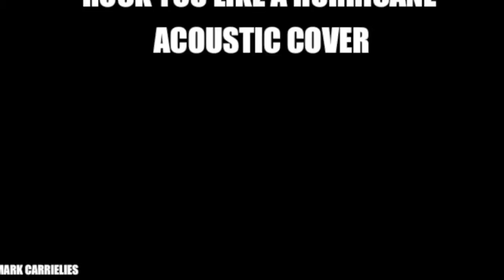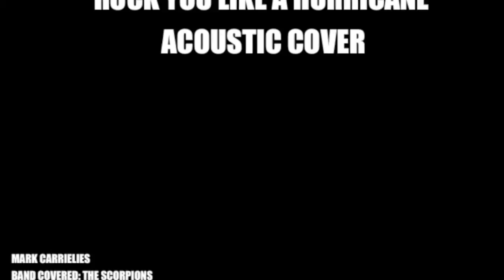Mark C - Rock you like a hurricane (Scorpions Cover)